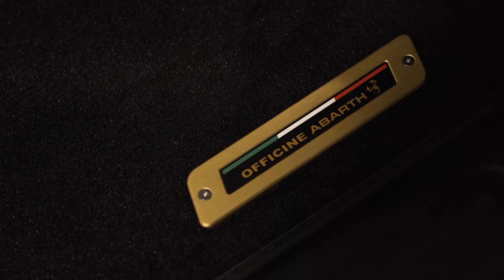New Abarth 595 Scorpioneoro Special Series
Quick view of the all new Abarth 595 Scorpioneoro Special Series which pays homage to the exclusive A112 Abarth ‘Gold Ring’, better known to fans as the A112 Abarth ‘Targa Oro’.

The special Abarth 595 Scorpioneoro series bears prestigious numbered plate in its cockpit and features exclusive details. From the outside, it is recognisable by its black scorpion livery and the matt black chessboard roof perfectly matches the grey finish of the handles, mirror caps, and the front and rear DAM. To emphasise its coolness even further, this new special series includes golden details, such as the scorpion on the bonnet, the lining around its bodywork and the 17-inch gold alloy wheels with the golden scorpion on the hubcap.

Inside, the interior receives new Abarth ‘Scorpionflage’ front sports seats with black leather upholstery, front seat head restraints, embroidered with ‘Scorpioneoro’ lettering alongside the Italian flag and Abarth embroidery, Scorpion Black dashboard with matt black details, a gold plate on the central tunnel, and personalised mats.

To top everything off, the Abarth 595 Scorpioneoro offers the best infotainment currently available: the 7-inch HD UconnectTM system fitted with Apple CarPlay and Google Android AutoTM* – a fast platform with high definition monitor, GPS and DAB digital radio – as well as the sophisticated BeatsAudio™ system with overall output of 480W and a 8-channel digital speaker including a cutting-edge equalisation algorithm capable of reproducing the full sonic spectrum of a recording studio.

Last but not least, a special limited-edition chronograph watch has been created by Breil, dedicated to the new special Abarth 595 Scorpioneoro series, which includes an incision of the golden Scorpion logo.